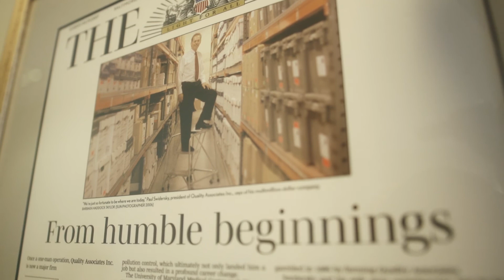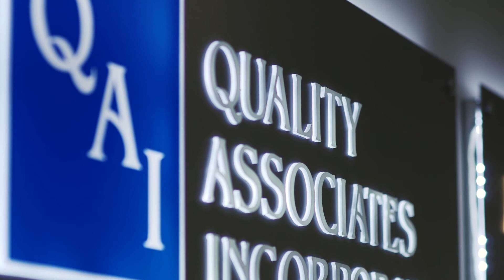Quality Associates, Inc. (QAI) Celebrates 30th Anniversary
Quality Associates, Inc. (QAI) Celebrates 30th Anniversary -- The Fulton, Maryland-based company marks three decades of delivering document management, business process outsourcing, archiving, quality assurance and scientific support services.